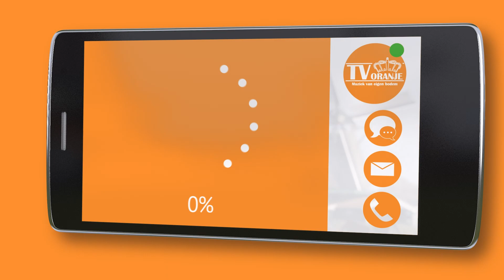TV Oranje app videoboodschap - Jolanda Buursma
Via de TV Oranje app stuurde Jolanda Buursma een videoboodschap in. Wil je ook een videoboodschap inspreken? Download dan nu de TV Oranje app op je telefoon of tablet